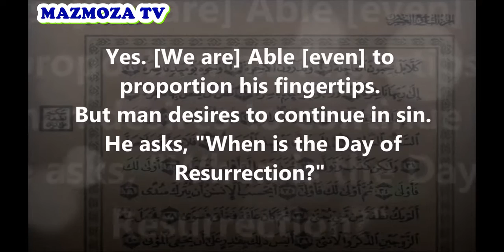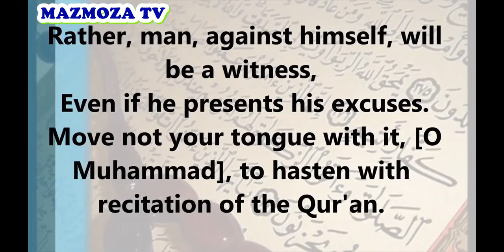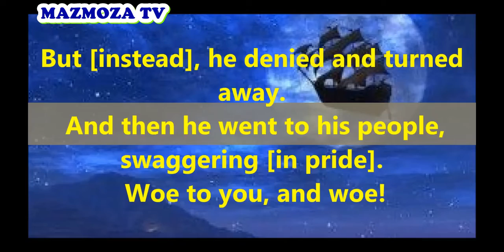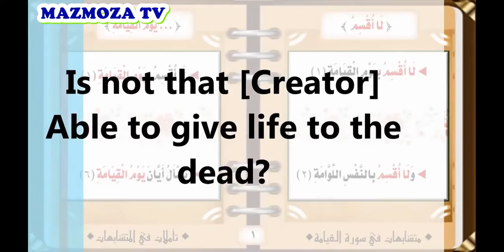SURAH AL QIYAMAH ENGLISH ARABIC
READ THE TRANSLATION OF SURAH AL-QIYAMAH
MAZMOZA EDUCATIONAL CHANNEL
رابط الفايسبوك